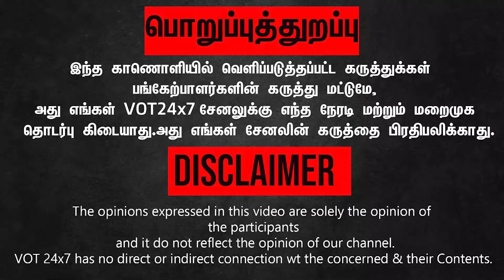Chennai Mayor | கவுன்சிலர்களின் அதிகாரத்தை கணவர்கள் தவறாக பயன்படுத்தினால் நடவடிக்கை! - மேயர் பிரியா